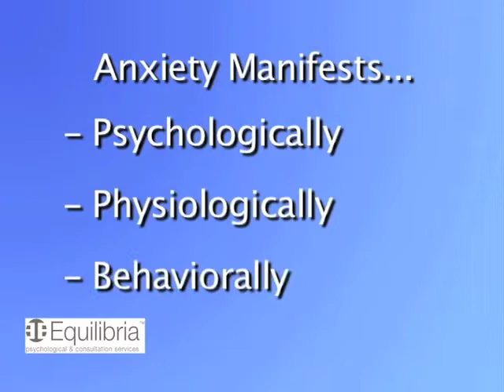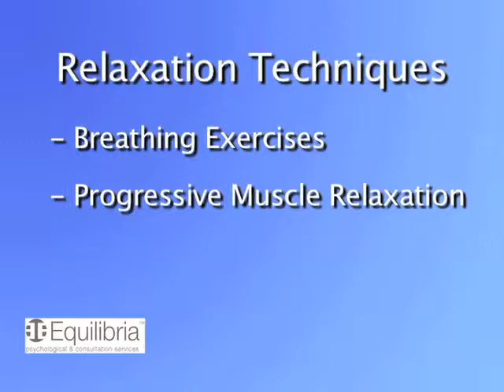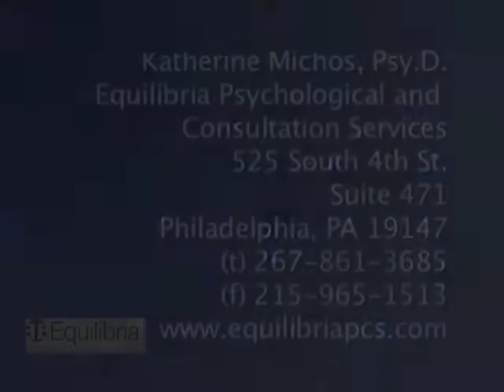Symptoms and Relief from Anxiety-Dr. Katy Michos of Equilibria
Equilibria Psychological and Consultation Services is a full service therapy and assessment group psychology practice for adults, children and teens. to learn more about our psychology services for adults to learn about our psychology services for children and teens.